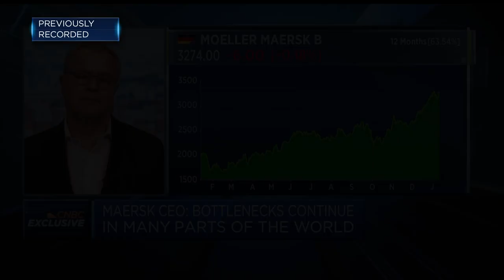Maersk CEO: New ESG targets show commitment to becoming net-zero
Soren Skou, CEO at Maersk, discusses new ESG targets and supply chains in 2022.